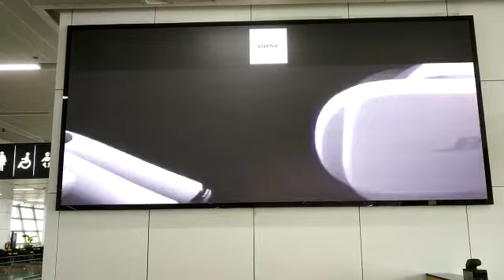PoC Video for Bose on Arcade_Close Shot